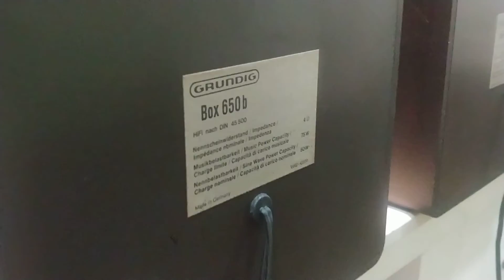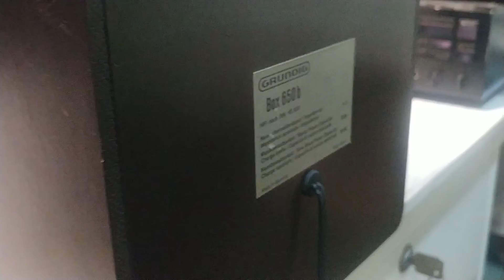Loa Đức Grundig Box 650B, bass 18cm. Hay & đẹp xuất sắc. Giá 4tr4